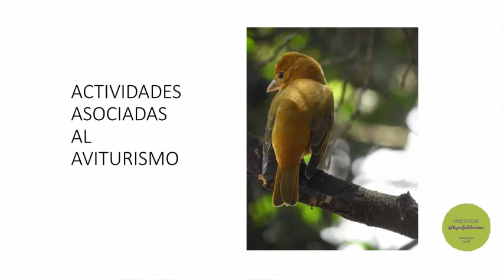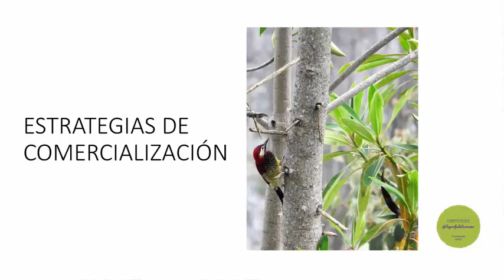CURSO MERCADEO Y COMERCIALIZACIÓN DEL AVITURISMO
El curso Mercadeo y Comercialización del Aviturismo es un complemento a la formación de básicos en Aviturismo, pues trae conceptos para ser aplicados una vez se determina esta actividad como una especialidad del establecimiento, entendiendo las condiciones de infraestructura, disponibilidad de información, adecuación de áreas, generación de oferta gastronómica acorde a la actividad y otras características que deben estar presentes para tener éxito en la prestación del servicio.
Estudiaremos conceptos básicos del aviturismo, así como los básicos de mercadeo, y nos centraremos en la segmentación de mercados, la creación de propuestas de valor teniendo presente los grupos objetivos, las actividades complementarias y por último las estrategias de comercialización que llevan a la difusión de la información por diferentes canales, a un networking estratégico y por último a establecer diferentes posibilidades de fidelización de clientes para lograr un voz a voz positivo y el relevo generacional de consumo de esta actividad.